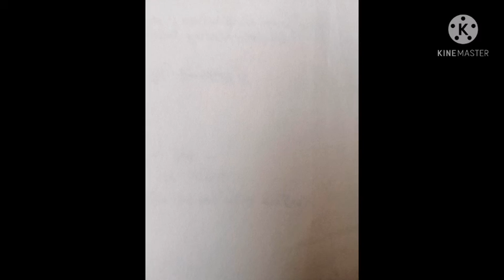3 ગુજરાતી ડીકટેશન ૯૦ શબ્દ ઝડપ કોર્ટ Gujarati dictation 90wpm court